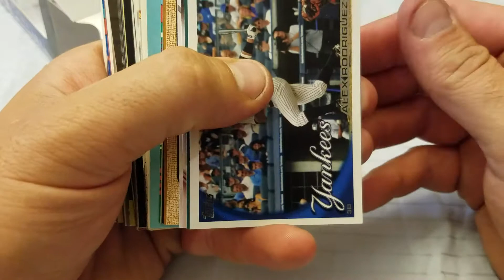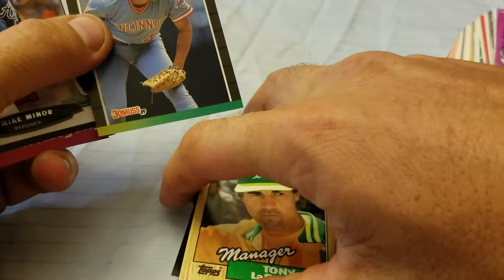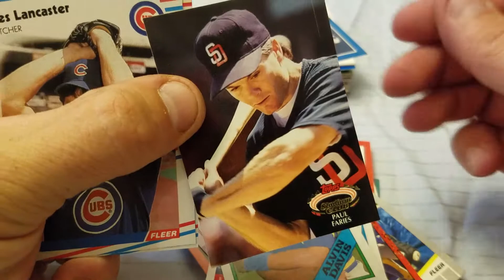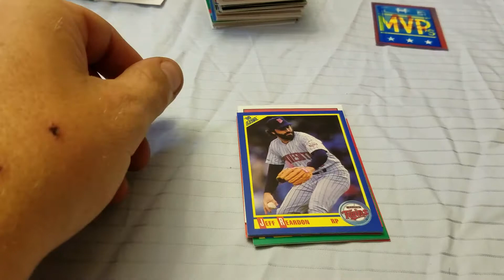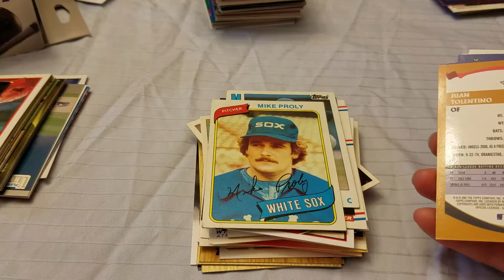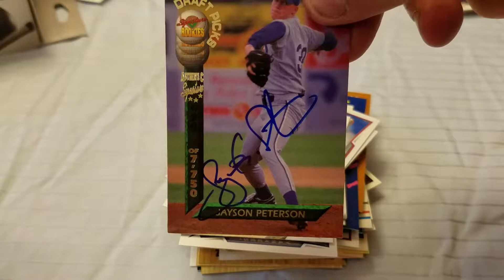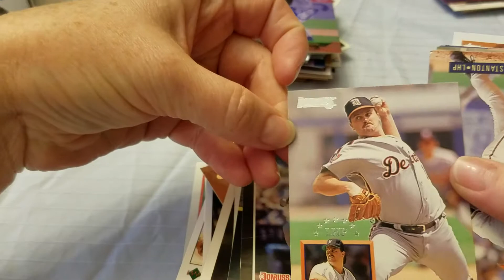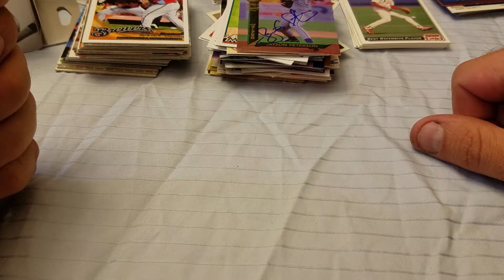Fairfield box autograph hit. Hunting for Nolan Ryan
Opening some Fairfield boxes